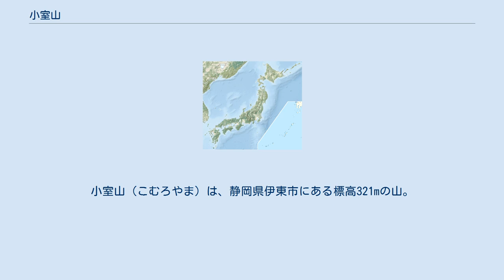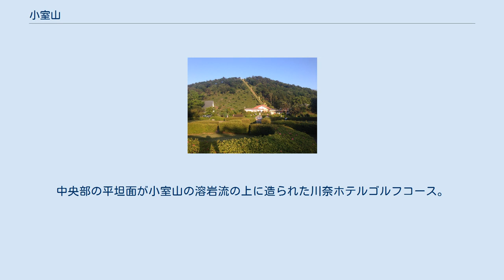小室山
小室山（こむろやま）は、静岡県伊東市にある標高321mの山。
眺望に優れ、同市の観光スポットの一つ。
山頂周辺および北西山麓に、小室山公園が造成されている。
 同山は、伊豆半島の東部にある伊豆東部火山群を構成する小型の火山で、およそ1万6000年前の噴火によって形成されたスコリア丘である。
 西から見た小室山火山。
 小室山火山の、スコリア丘の直径は麓で700m、麓からの比高は150mほど。
山頂には小さな火口の窪みがある。
 小室山火山は伊豆東部火山群で最大の5億3000万トンもの多量の溶岩を四方に流出させている。
東麓の川奈ホテルゴルフコースはこの厚い溶岩流による平坦面上に造られ、川奈港の入り江もこの溶岩流が海に張り出したことによるもの。
 山頂の火口の窪みに小さな小室神社が置かれている。
小室神社の歴史は、1703年の元禄地震で壊滅的な被害を受けた小田原藩の藩主であった大久保忠増によって、1705年に創建されたことにはじまる。
祭神は、愛宕大権現、金刀比羅大神、火産霊大神の三つ。
 小室山はかつて草山であった。
1962年頃に植林が行われ、1962年10月01日に東海自動車によって観光リフトが開業、1966年に山麓の小室山レストハウスが開業した。
 山体西側に観光リフトがある。
また遊歩道が整備されており、徒歩でも登頂が可能である。
山頂には展望台もあり360度の眺望がある。
なお、西麓の小室山公園ではツツジが広範囲に植樹され、春にはつつじ祭りが行われる。
 小室山から東側180度の眺望。
左端が北で右端が南。
眼下に広がるのは相模灘。
右方向に伊豆大島が見える。
中央部の平坦面が小室山の溶岩流の上に造られた川奈ホテルゴルフコース。